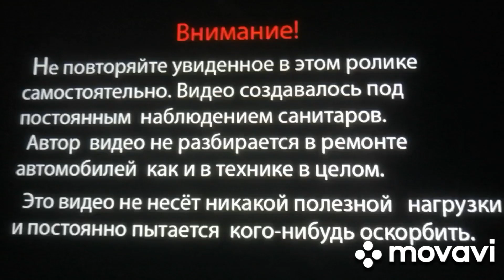15 апреля 2022 г. Jcb3cx 2001. аутригеры.